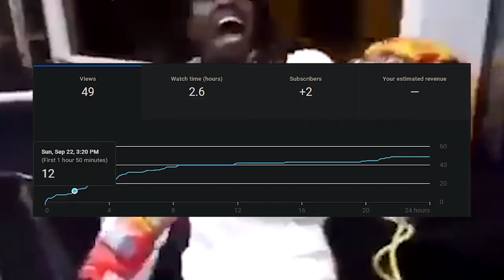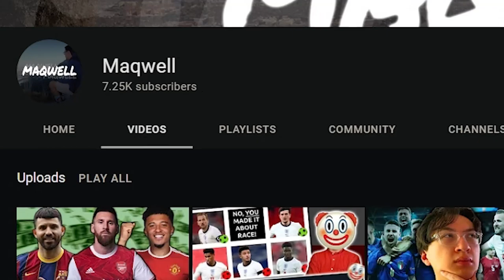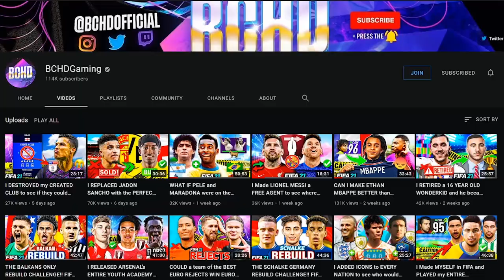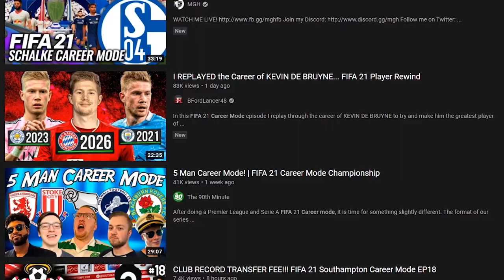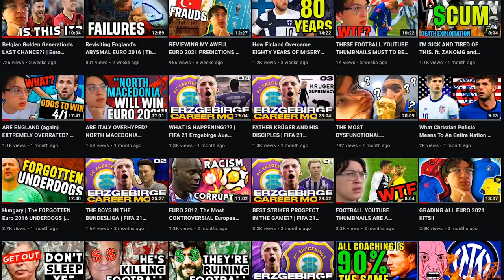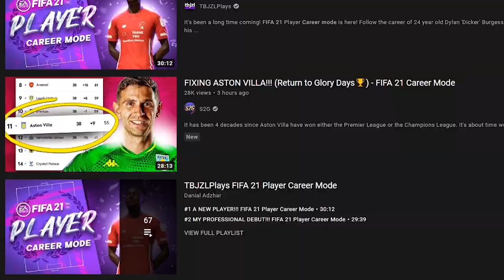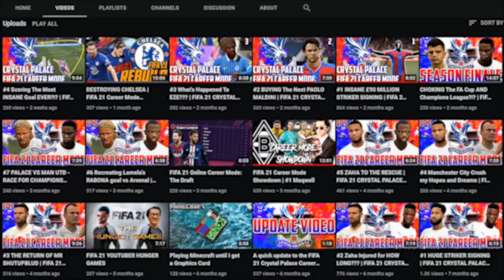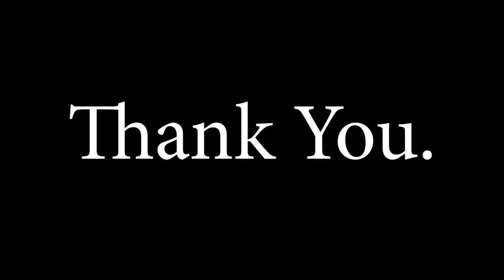The End for Career Mode YouTube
here's my story, all I can really say here is thank you for everything

最後の嘘 - Death Parade
Memories - Xenoblade Chronicles
Cat - Minecraft
Faron Woods - Legend of Zelda Skyward Sword
Sweet Pain - Ping Pong the Animation
Tenderness - Ping Pong the Animation
Kamado Tanjirou no Uta - Demon Slayer: Kimetsu no Yaiba
Sweden - C418
Living Mice - C418
Equinoxe - C418